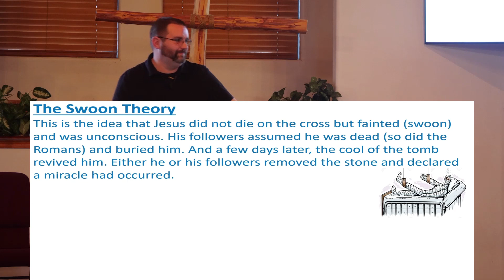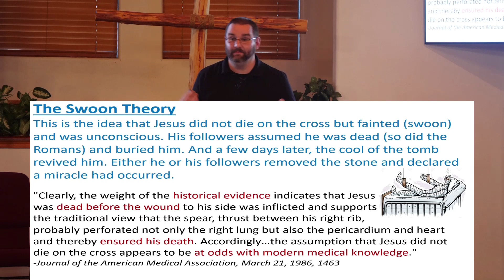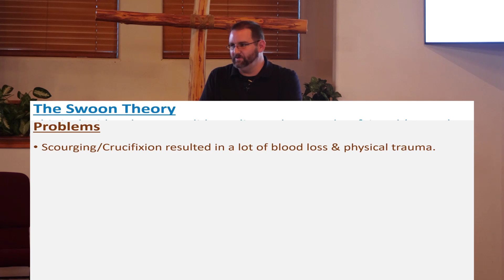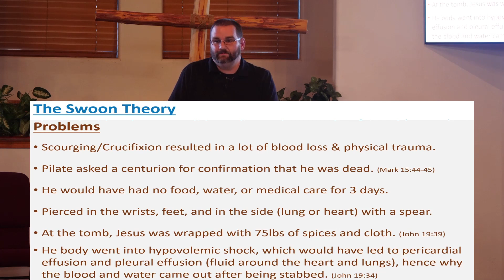Debunking the Swoon Theory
We look at why the Swoon (Cool Tomb) Theory that some use to explain away the resurrection of Jesus Christ falls apart when weighed against the historical and medical evidence.